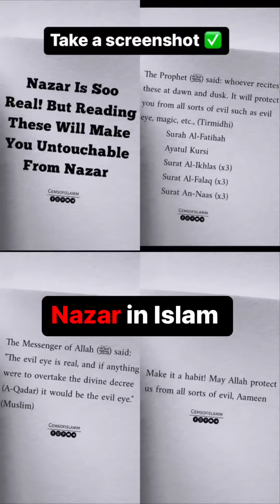Nazar in Islam